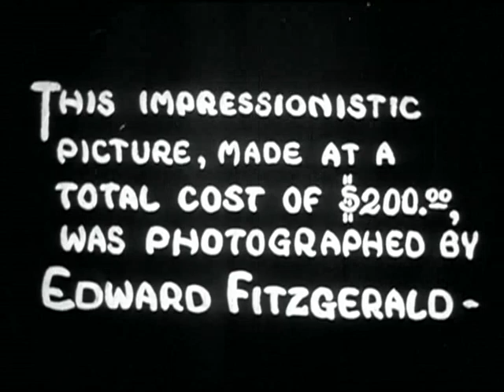Robert Florey -The Love of Zero (1928) (mudo)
Curta experimental que conta a história do caso de amor entre um trombonista, Zero, e uma mulher rica, Beatrix. Filme criativo com referências do cinema  expressionista alemão.